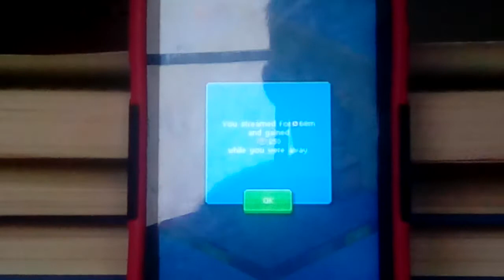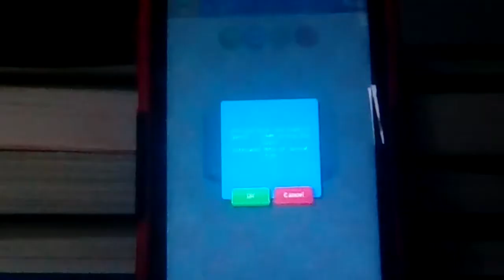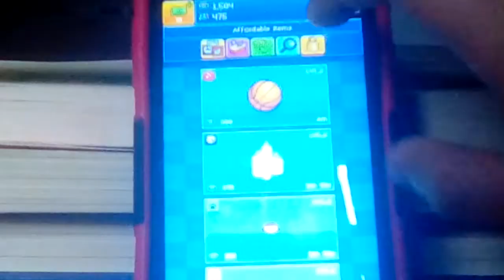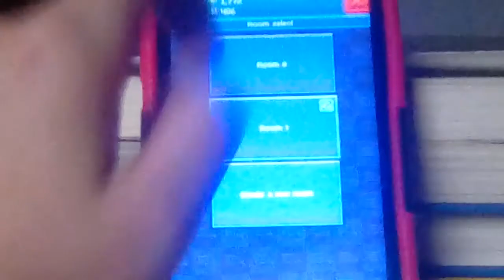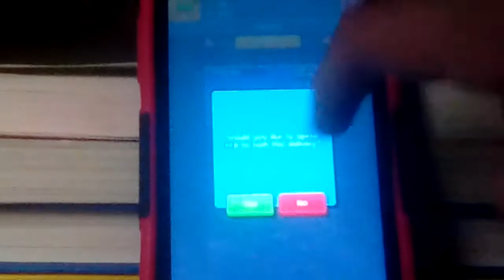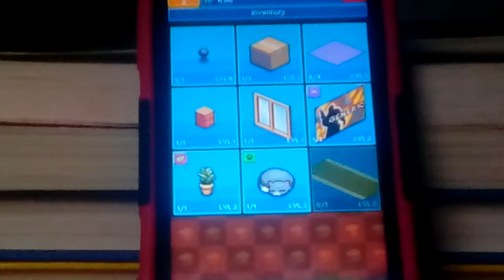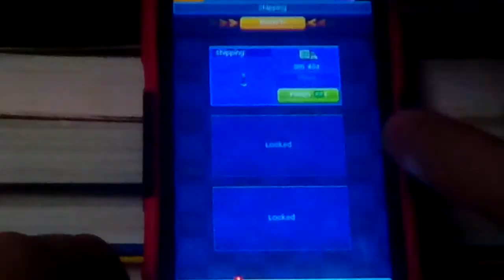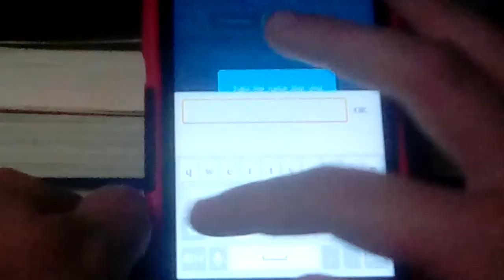Two Kats In This House PewDiePie's Tuber Simulator #2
I got 2 roommates. Want to know who they r? Just watch the video. Hope you enjoy. Next video is a Siguis vid.